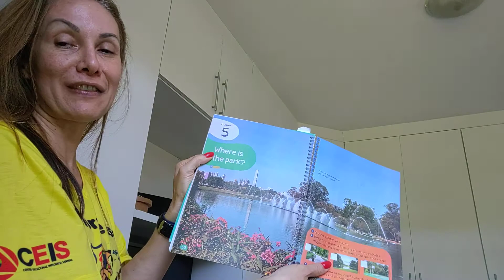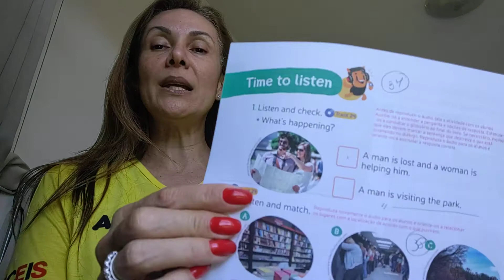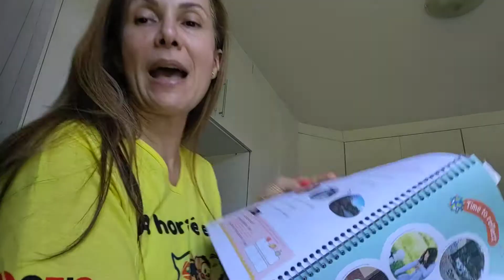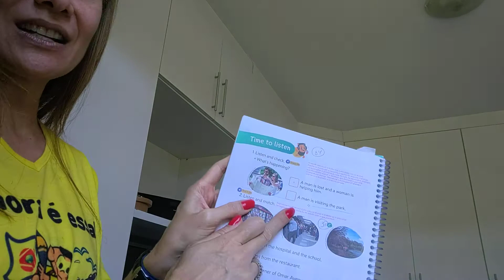Aula 37 para o 3º Ano. Where is the park?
Where is the park? pág 58.